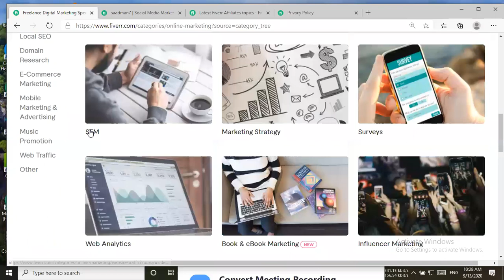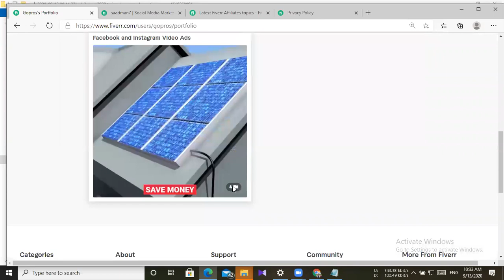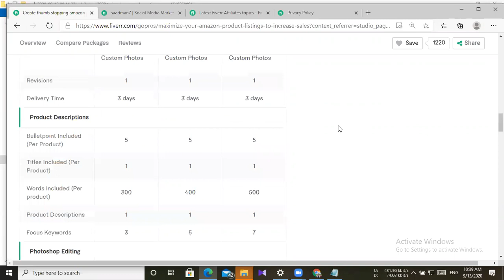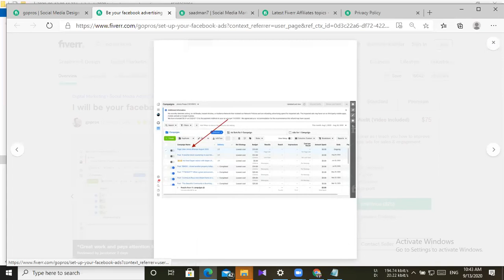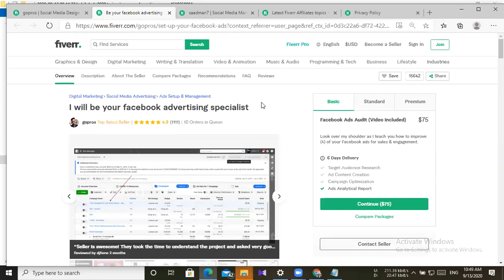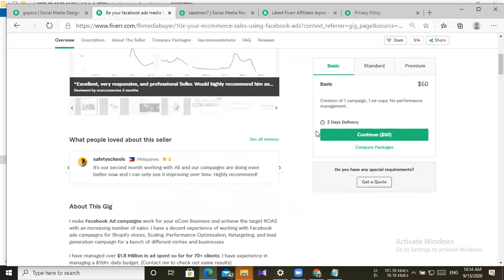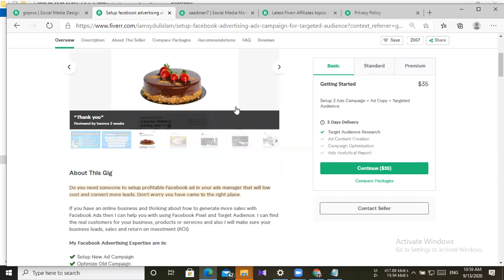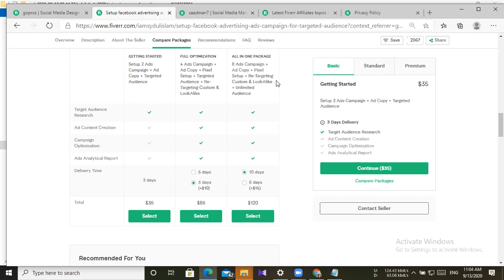LEDP LOT-6 19tH DAY CLASS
LEDP Lot 6 19th Day